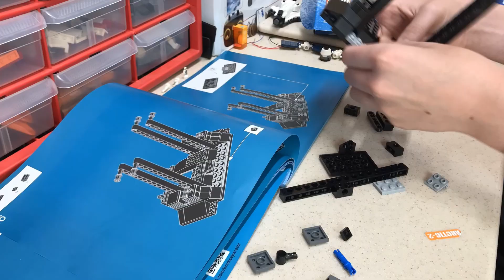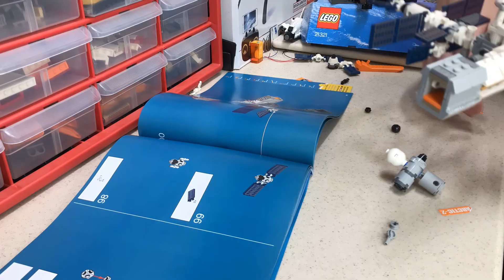LEGO ISS Speed build! (21321)